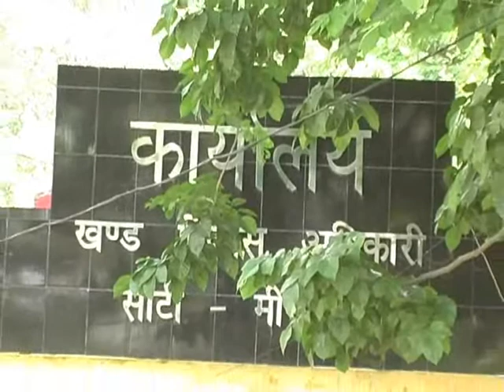ग्राम सेवकों में आक्रोश -MIRZAPUR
िर्ज़ापुर में आज ग्राम रोजगार सेवकों ने समस्त विकास खण्डों के कार्यालय में तालाबन्दी कर काम रोके रक्खा ।उसी क्रम में सिटी विकास खण्ड के कार्यालय को भी दोपहर दो बजे तक ताला बन्द कर देने से कार्य प्रभावित हुआ ।ग्राम सेवकों की मांग को ब्लॉक अधिकारी ने पढ़कर सुनाया व् उसको प्रशासन के माध्यम से शासन को भेजने की बात कही ।